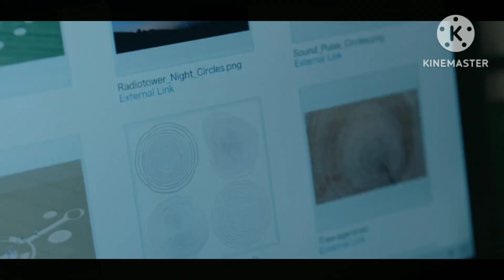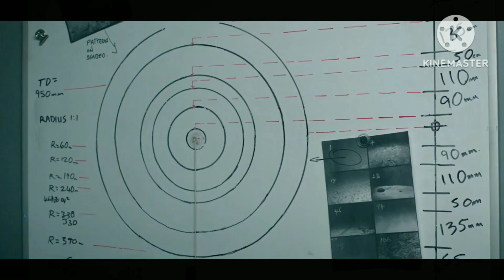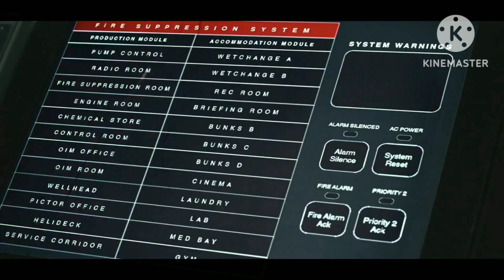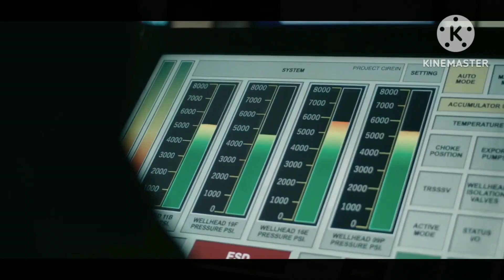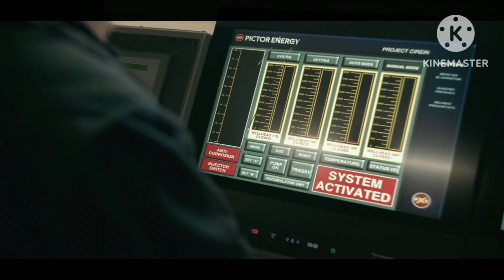The Rig (2023) Explained in Hindi / Urdu | Rig's Full Summarized hindi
The Rig (2023) Survival drama explained in Hindi Urdu. The Netflix thriller Drama-Season film “Rig's” story summarized with a full episode ending in हिन्दी explanation. The plot is about a crew who are eagerly anticipating their return to the mainland when they're unexpectedly cut off from the rest of the world by a mysterious fog. As if that wasn't eerie enough, supernatural forces begin to take hold, leaving the crew grappling with something beyond their wildest imaginations. The crew must confront massive tremors and quickly determine the cause of this unknown force before it's too late. Trust becomes scarce as the crew begins to unravel amidst the chaos and fear. A major accident forces them to ask difficult questions about who they can truly rely on, and tensions mount as secrets are revealed. The stakes get higher as the crew faces off against their supernatural foe, and the mystery deepens with each episode. With each passing moment, the crew must band together and fight for their survival. The Kinloch Bravo series is a must-watch for all sci-fi lovers who crave a thrilling and captivating viewing experience.

I found "The Rig" season to be a captivating and engaging watch. The acting by the cast is outstanding, and I thoroughly enjoyed the show's blend of drama, emotion, and suspense scenes. I believe this series has something for everyone, and it's an instant sensation for all of us. The show concludes with an impactful ending, leaving viewers satisfied yet wanting more. We covered all six episodes of the season in our informative video, providing a comprehensive explanation of the storyline which are given below:

1- Kinloch Bravo's Crew
2- Hopes of Escape
3- Perplexing Breakthrough
4- Anxieties Rise
5- Full Truth
6- Horrifying Extent

"The Rig," also known as "Supernatural Provision," is an American survival drama television series that streams on Netflix, written and directed by John Strickland. This show is unique in that it doesn't reveal the direct story until the end, leaving viewers in suspense. The plot is quite different from other survival dramas, and the screenplay is similar to the old-school slasher category, which makes for an engaging viewing experience. One of the best things about this series is that not everything starts happening at once. The pacing is just right, allowing the story to unfold gradually and keeping viewers entertained. "The Rig" is a must-watch for anyone who loves a good suspenseful drama with a unique and intriguing storyline. I highly recommend this series to anyone looking for a thrilling and entertaining sci-fi adventure.

Credit(s):

Images and footage Source: Netflix
Director: John Strickland
Production: Wild Mercury Productions
Edited By: Iain Glen

movie explained
movie explained in hindi sci fimovie review
movie review telugu
movie review hindi
movie review writing in english
movie review manipurmoviemovie review ka channel kitne din
mein grow hota hai
movie review hindi
movie review